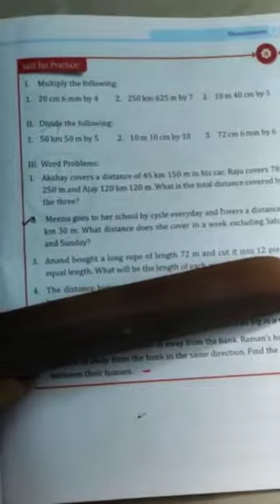5 std maths, lesson 4, Measurement, Division,part-4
RATHANA MATRIC HR SEC SCHOOL PANRUT